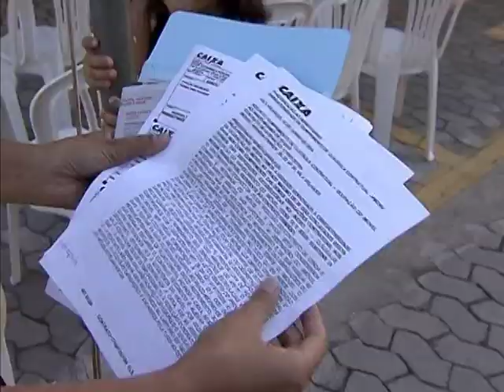Minha Casa, Minha Vida entrega 496 moradias em Vila Velha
NBR NOTÍCIAS - 02.07.14: O programa Minha Casa, Minha Vida entregou, nesta quarta-feira (2), quase 496 apartamentos em Vila Velha (ES). As moradias vão beneficiar mais de 1,9 mil pessoas. O empreendimento recebeu R$ 22,8 milhões em investimentos. A presidenta Dilma Rousseff participou da cerimônia e, na ocasião, anunciou a ampliação do Cais de Atalaia, no porto de Vitória e a duplicação de mais de 50 quilômetros da BR 262. Também serão investidos R$ 119 milhões em mobilidade urbana e R$ 600 milhões para obras de drenagem e contenção de encostas no estado. Além disso, um edital de licitação vai ampliar e reformar o aeroporto de Vitória.